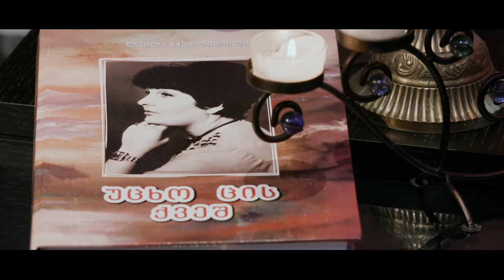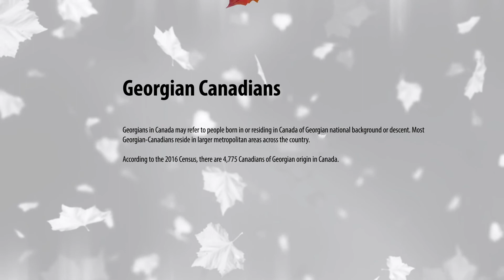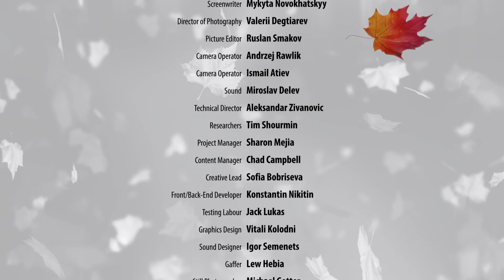THE BEST GEORGIAN MUSIC. GEORGIAN VOCAL POLYPHONY.